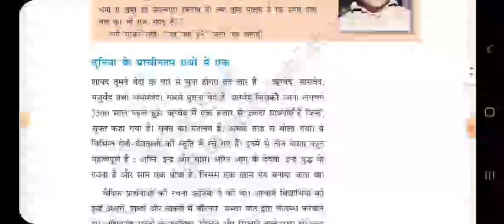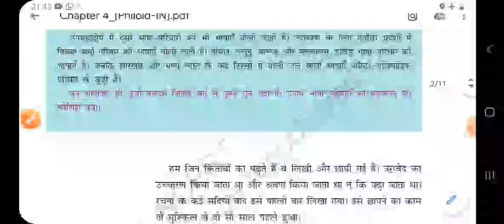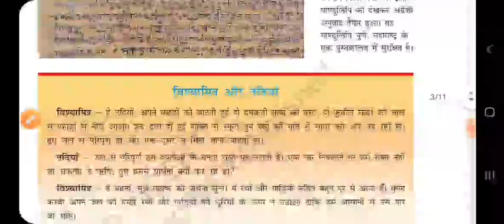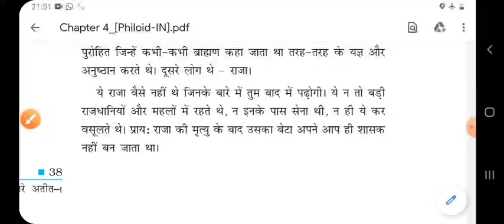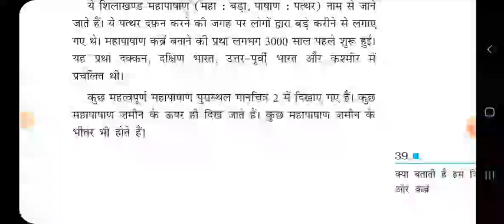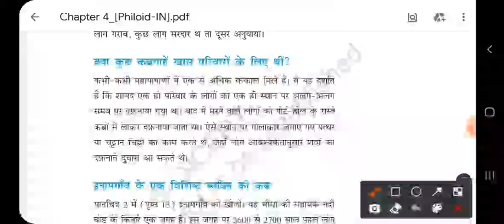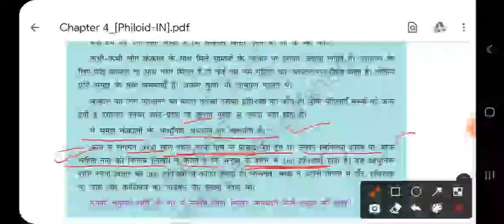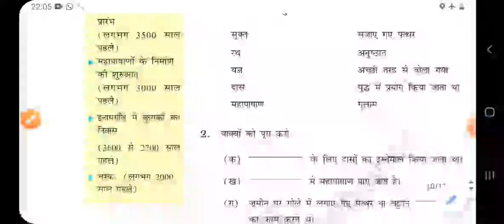NCERT class 6 इतिहास अध्याय 4